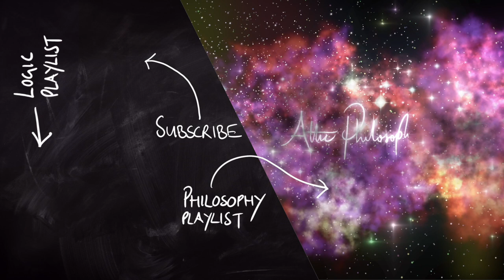Learning Online in 2021 | Attic Philosophy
Teaching and learning have both been really tough through Covid! I've been reflecting on what has been a really tough academic year. What have we learnt about teaching online? Are there any benefits we should keep from the experience? Should we return (when we can) to the old approach of in-person lectures and seminars? What are the benefits learning whilst physically on a campus, around other students?

00:00 - Intro
01:05 - Overall impression
01:38 - How long does online teaching take?
02:59 - Benefits of online teaching
04:14 - Flexibility
05:14 - Should everything be online?
05:53 - Advantages of being on campus
07:05 - What I’d like to see
07:34 - What about fee refunds?
10:45 - Consequences of fee refunds
11:48 - Education should be free!